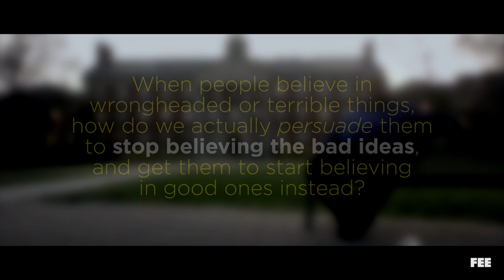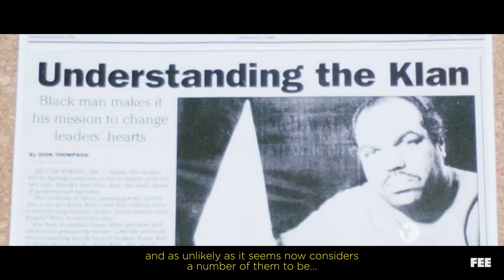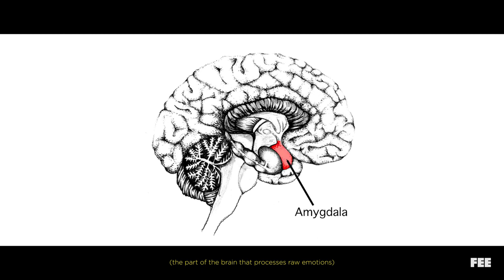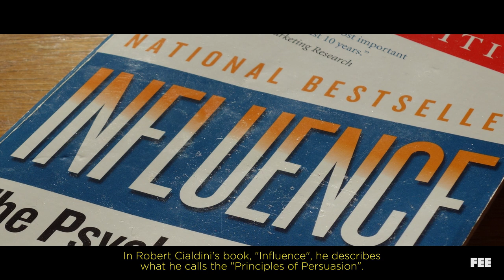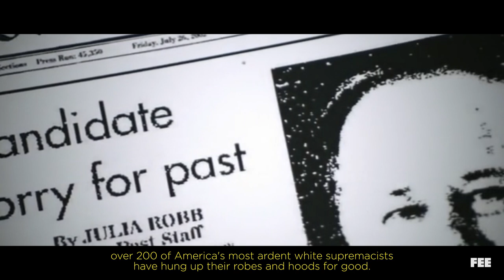Daryl Davis: Making Friends From Enemies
There is an incredible documentary available on Netlix right now that you should watch called "Accidental Courtesy: Daryl Davis, Race, and America".

Davis has been traveling the country for decades, converting members of the Ku Klux Klan away from their white supremacist views, simply by having conversations and forming friendships.

On this hard hitting episode of Out of Frame, we explore the neuroscience and psychology behind Daryl's approach and why it works when yelling at people and resorting to violence only makes the problem worse.

Accidental Courtesy: Daryl Davis, Race, and America
Fusion: This Black Musician Explains Why He is Friends With White Supremacists
WSRE: AWARE! Interview
Daryl Davis at the King Center
National Geographic: Taboo, featuring Daryl Davis
Steve Harvey Show
CNN: Inside Violent Anarchist Group Antifa
CNN: KKK Grand Dragon in Baltimore Police
RT: Protests in Charlottesville Take a Violent Turn
Harmontown Podcast
CN: Rick and Morty
Scud the Disposable Assassin
VideoBlocks

Music
David Arnold (Original Score)
PremiumBeat.com
Chill Study: Brooklyn Drive

Written, Produced, and Edited by Sean W. Malone
Assitant editor, Jaye Davidson